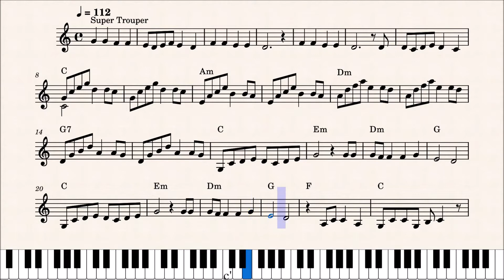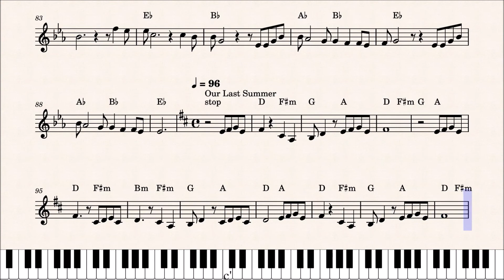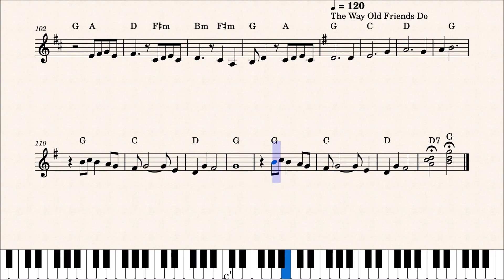ABBA Super Trouper Organ Medley (noty / sheet music)